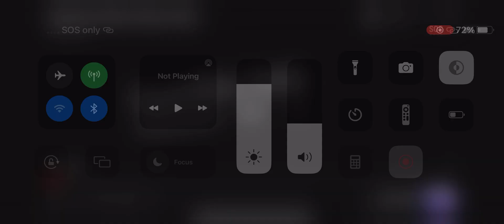Gorilla tag animation two teaser trailer ￼￼